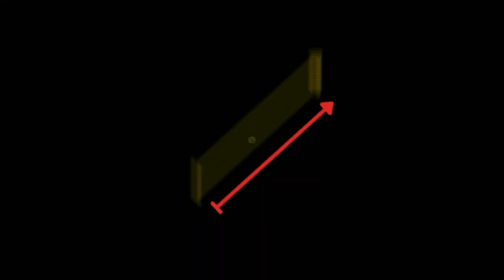Gazz Angels FINAL 4 CONTENDER PARIN! Des Clemente DAPAT NG KATAKUTAN THIS CONFERENCE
Writer: Rhanzel Pamanano
Editor:Angelo Castro

Maraming mga Volleyball Fans ang ang unti-unti ng nawawalan ng pag-asa na makabalik pa sa final Four ang kupunan ng Petrogazz Angels yan ay dahil sa pagkawala ng kanilang key players na si Myla Pablo, Sheila Pineda at Seth Rodriguez. Ngunit to the rescue si Coach O na siyang magiging official Head Coach ng Gazz Angels. Ano nga kaya ang magiging lagay ng Petrogazz Angels sa darating na PVL All Filipino Conference?

Sa nalalapit na PVL All Filipino Conference ay isa ang Petrogazz Angels sa mga club teams na inaabangan ng mga fans na lalahok sa nasabing liga. Ito ay marahil excited na silang makita ang new system na dala dala ng bago nilang coach na si Coach O. Kilala natin ang ability ni Coach O sa pagpapalakas ng kanyang mga manlalaro and pag eexperiment nya upang lumabas ang tunay na laro ng kanyang mga players. Patunay dyan sina Kath tolentino, Madie Madayag, at Pauline Gaston na ngayon ay patuloy pang mas lumalakas at gumagaling. Kayat tiyak na  fully loaded na mga atake ang masasaksihan natin sa Petrogazz Angels.

Nababahala man ang karamihan sa pagkawala ng mga star players ng Petrogazz, hindi parin natin maikakaila na mabigat paring kupunan ang Angels sapagkat nandyan parin ang mga heavy hitters na sina Gretchel Soltones, Nicole Tiamzon at Jhona Sabete. As best blocking team last season ay hindi parin magpapahuli sina Remy Palma at MJ Philips na talagang nagpapamalas ng matibay na net defense. Nandyan din ang dalwang nahahanay sa magagaling na setter in philipine volleyball si Chi Saet at si Cheng. Hindi na kailangang mamroblema ng angels sa opposite hitter sapagkat nandyan padin ang main gunner nilang si Aiza maizo pontillas na talagang maaasahan sa opensa. Pagdating naman sa libero position ay hindi padin naman madedehado ang Angels sapagkat maaasahan nila si Cienne Cruz. Idagdag mo pa ang newly member ng kupunan na sina Z Gervacio, Des Clemente, Jel Tempiatura at Heather Ginoo na talaga namang hindi magpapahuli mapa depensa man o Opensa.

Marami man ang nalagas ngunit marami din ang dumagdag. Malakas man ang nawala ngunit Malakas din ang pumalit. kung ako ang tatanungin ay consider paring top Contender ang Petrogazz Angels sa nalalapit na season ng PVL sapagkat tiyak na magiging motivation nila ang kanilang pagkapanalo last Conference at alam kong mas gutom silang makuha ng Gintong medalya at titulo sapagkat last Open Conference ay bigo nila itong nakuha sa Creamline Cool Smashers. Pagdating sa mga players ay wala akong problemang nakikita sapagkat alam kong kahit sino ang maging first six ni Coach O ay tiyak na magcocontribute ito sa Team. Connection and team work lang ang kailangan pagtuunan ng pansin upang mas maging mahusay ang Patrogazz.

Ikaw ka trending. Ano sa palagay mo ang sitwasyon ng Petrogazz Angels? Magpapataob ba sila or sila ang patataobin?